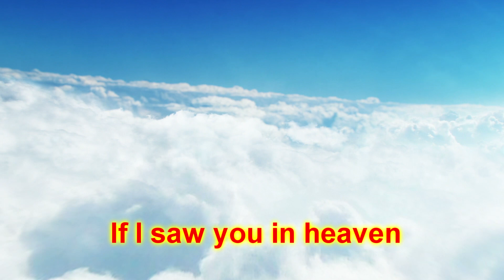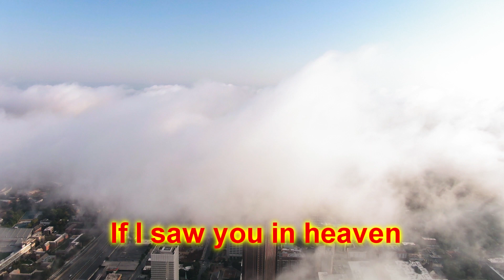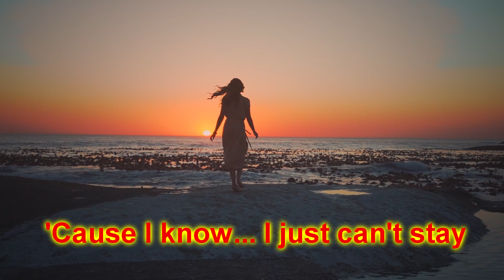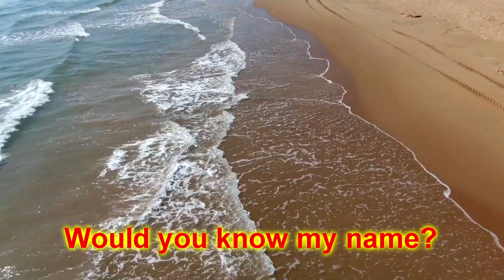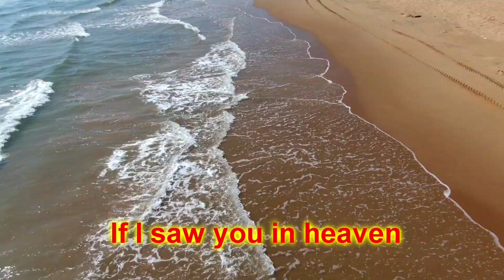Tears in Heaven - Eric Clapton w/ Lyrics --- Cover Duet Performance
A Duet Cover Performance of the song " Tears in Heaven "